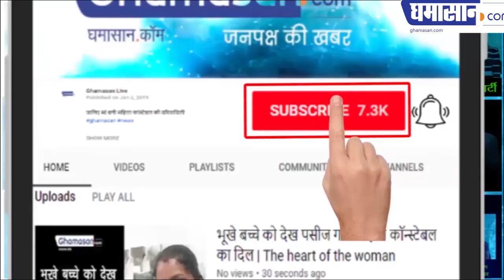Special conversation with Mr. Mukesh Jat, Founder of M.G. Coaching Indore's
Special conversation with Mr. Mukesh Jat, Founder of M.G. Coaching
Indore's first Hitech PAT Exam Coaching
एम. जी. कोचिंग के फाउंडर श्री मुकेश जाट से विशेष बातचीत
एम. जी. कोचिंग इंदौर का पहला हाईटेक पीएटी एग्जाम का कोचिंग
हमने कृषि संकाय में क्वालिटी ऑफ़ एजुकेशन पर फोकस किया
हमारी सभी फेकल्टी हाई स्किल्ड एग्रीकल्चर वर्क फ़ोर्स है